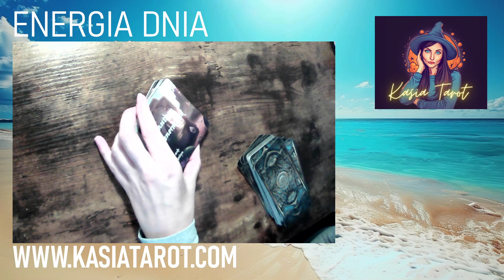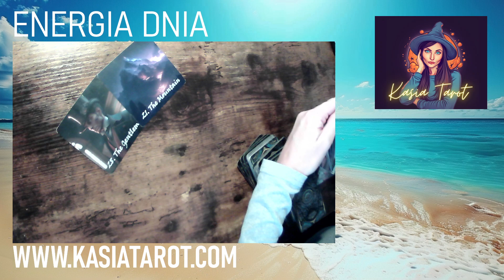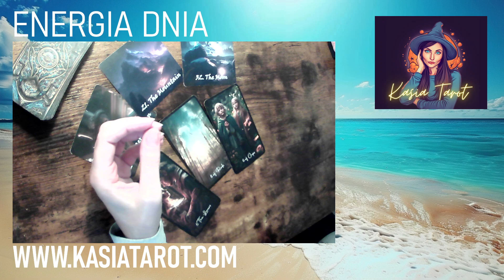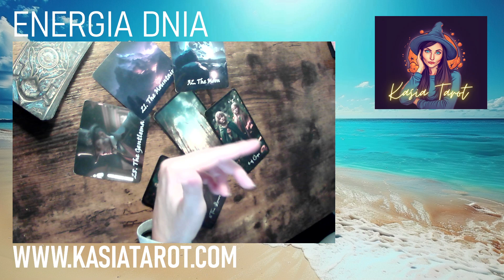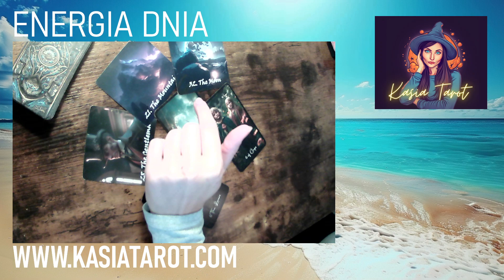TAROT CODZIENNY - ENERGIA DNIA - PIATEK